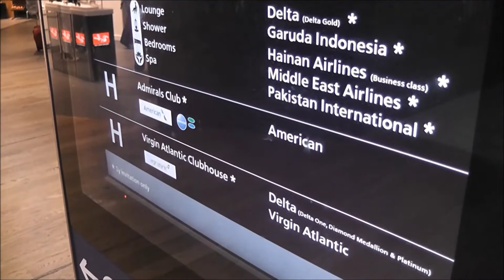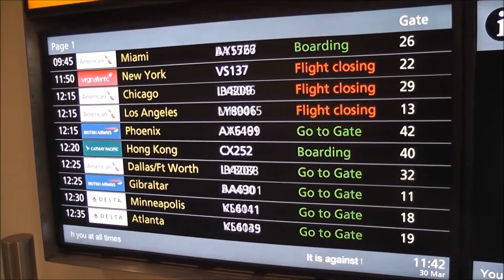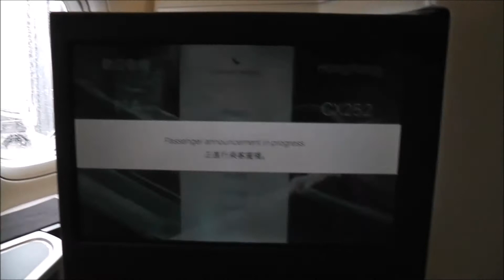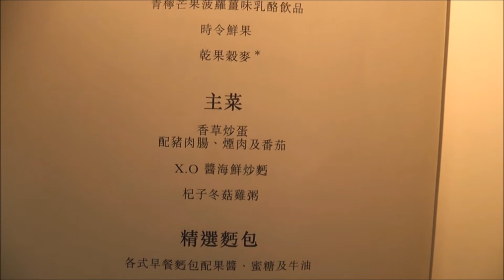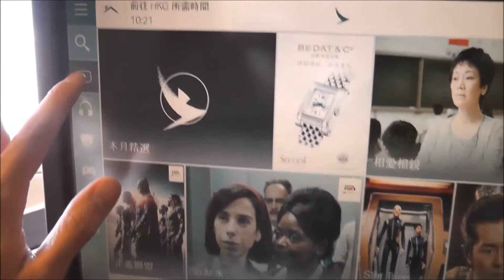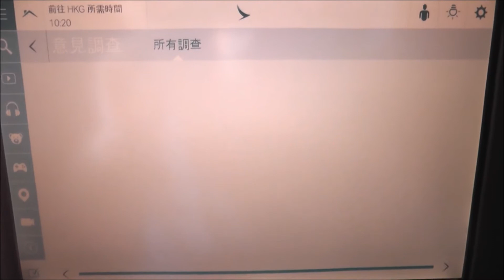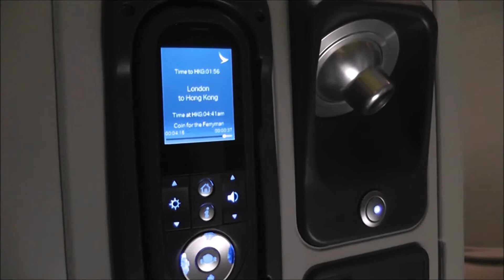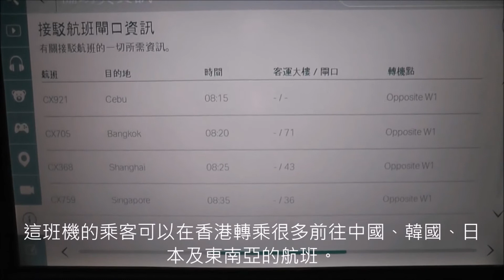國泰航空商務艙飛行記錄 - CX252倫敦至香港中午航班 - 波音B777-300ER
今年我在新加坡和香港度過復活節假期。首先我要乘搭國泰航機從倫敦經香港飛住新加坡。我的航班CX252於中午從希斯路機場出發，然後在香港時間早上七時到達香港。這航班到達香港一至三小時內有很多前往曼谷、新加坡、上海、首爾、東京等地的航班從香港出發，在中午左右到達目的地。因此CX252(及從倫敦格域 London Gatwick 出發的CX344)是那些要從倫敦前往東亞及東南亞各地的旅客的首選航班，因為可以讓個旅客好好善用在目的地的第一天。

我大概早上九時便要到機場辦登機手續。值得一提的是我今次為了節省金錢，從倫敦到香港和香港到新加坡兩個航段各自買了一張機票。就算兩個航班屬於不同的機票，國泰也會把我的行李寄到最後目的地。這樣我毋須在香港入境、取回行李、再把行李寄艙及通過安檢，節省不少時間。同時我又用了30,000里數把從倫敦到香港來回兩程從特選經濟客位升級上商務客位。

我在貴賓室裏吃了少少早餐便登機了。這個航班繼續運用波音B777-300ER(登記編號B-KPL)，商務客位可以直卧。這架飛機的娛樂系統已經被更新到國泰A350-900的介面，感覺上很像部平板電腦。

起飛後不久便要吃午餐了。前菜竟然是煙三文魚！主菜比較平淡，只是一塊穀飼雞胸肉。吃完主菜後吃了一碟芝士、一塊芝士蛋糕、一塊榛子朱古力和喝了一杯港式奶茶。我看了一套電影後睡了三小時。醒後刷完牙不久便要吃早餐。我選擇吃海鮮麵，因為個奄列真是太肥膩了。當然要喝多杯港式奶茶！

我於降落前不久查看了有關下一個航班的資料：往新加坡的航班會用36號閘口。我經62號閘口進入個客運大樓，閘口旁有條轉機通道。所以我很快便能通過安檢，繼續我的行程。